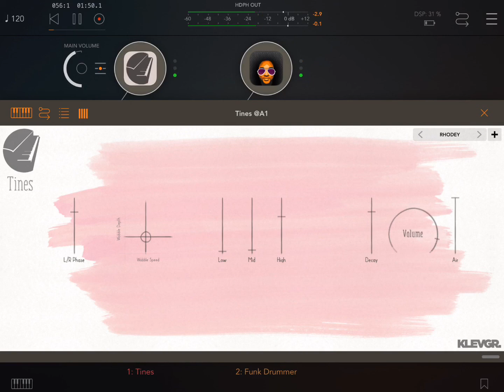App Klevgränd Tines Electric Piano HQ (iPad5 - Zé Osório)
Musical app Klevgränd Tines Electric Piano, bateria do musical app FunkDrummer, musical app AUM faz host, iPad 5 por José Osório de Souza.